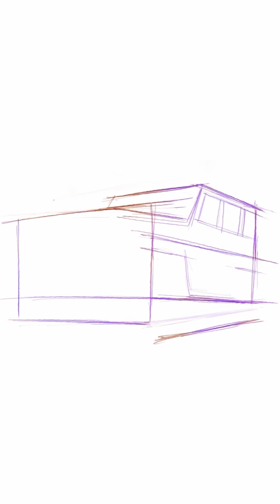Trippy G - Drawing a G wagon